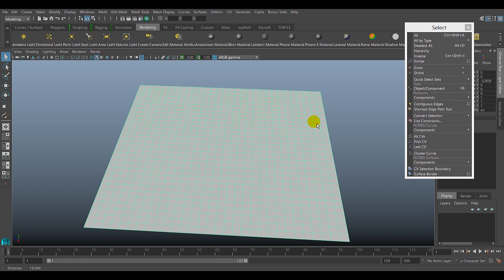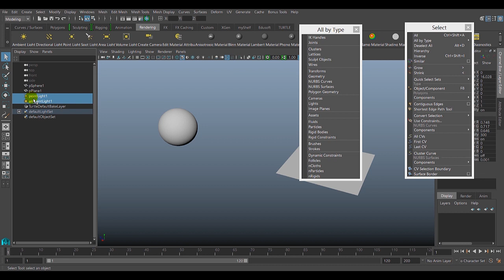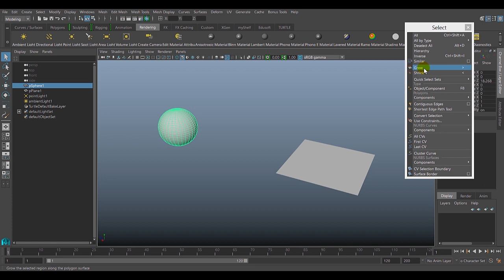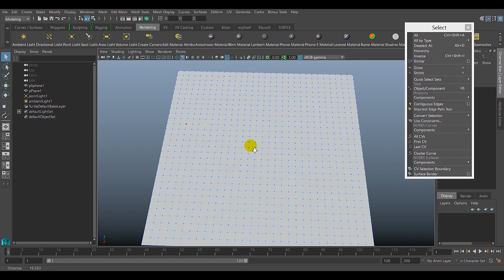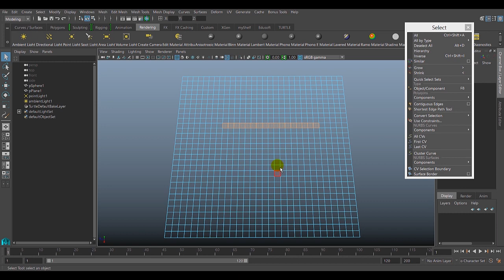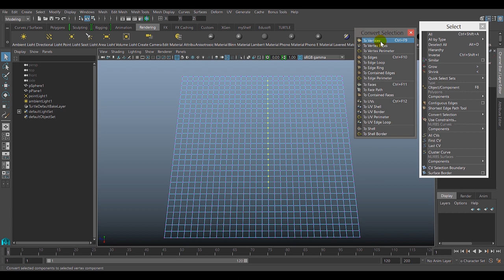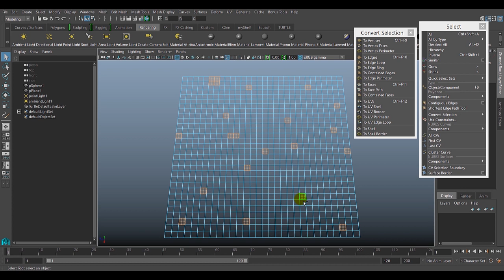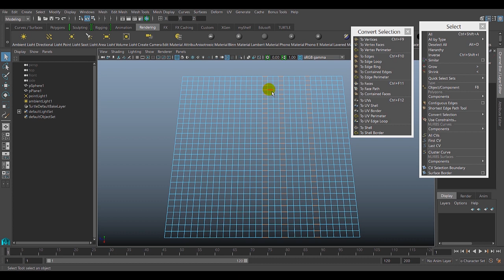Maya Video Tutorial Selection Part 1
Selection and its features in Autodesk Maya